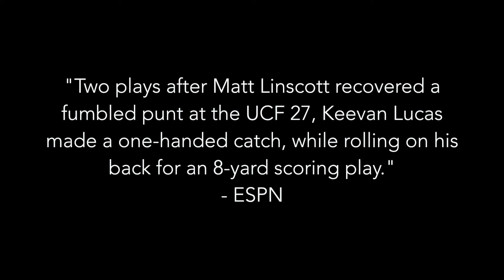Matt Linscott #38 Recovers UCF Fumble